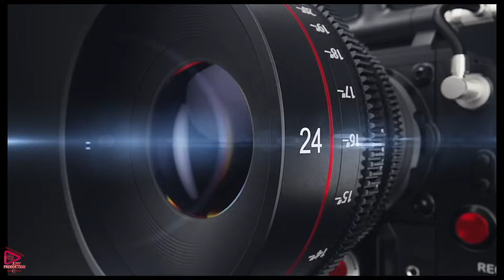Bijav Ki Belgija Ko Mirsad Dudaj // Ork.Djemail Gashi 2024 - Part.2